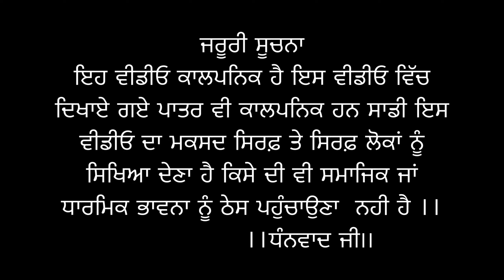ਕੁੜੀ ਨੇ ਮੁੰਡੇ ਨੂੰ ਕਿਉ ਦਿੱਤਾ ਧੋਖਾ | Dhokha | Punjabi Short movie | Akash Dhillon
Behind the scene channel link

Channel owner by- Akash Dhillon
Directing and editing by - Akash Dhillon
All credit by - Akash Dhillon

Team by - Akash Dhillon, Manpreet Dhillon, Thanks to all team